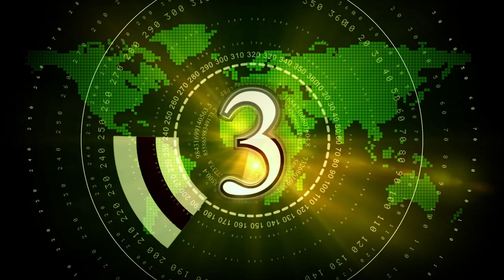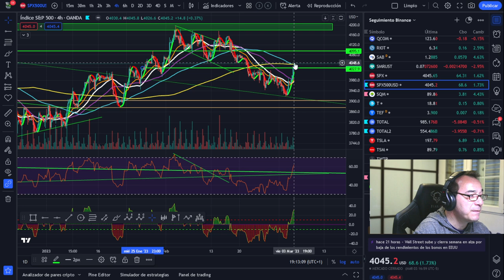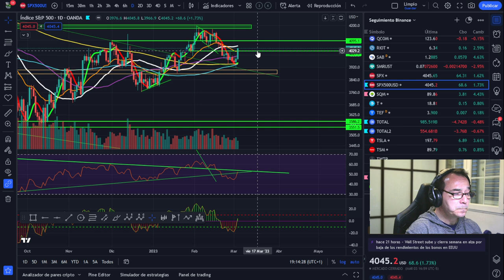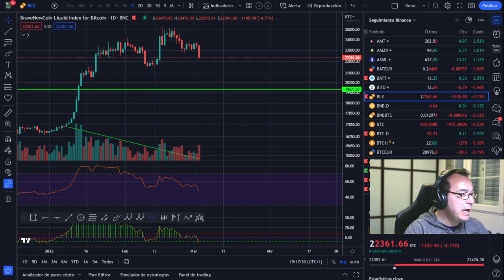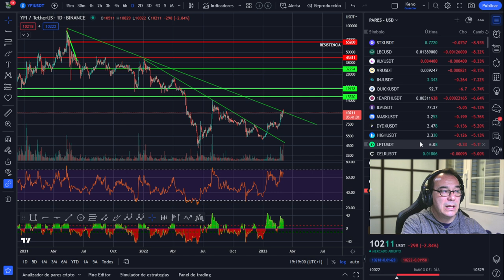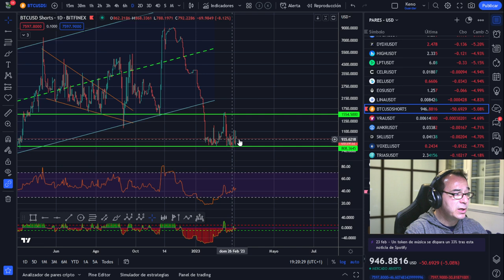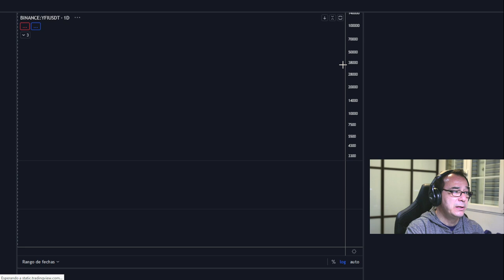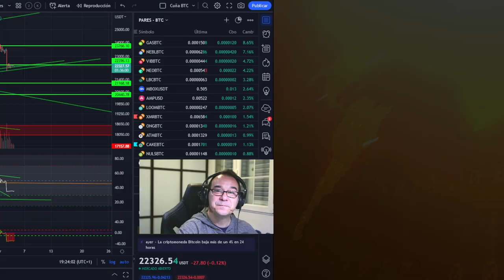🥇🥇BITCOIN 😈¡ESTO TE VA A ALUCINAR!🤢🤢🤢 ¡QUE MIEDO ME DAN ESTAS PALABRAS! 🤢🤢🤢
LECTURAS RECOMENDADAS:
EL MEJOR SOBRE BITCOIN Y BLOCKCHAIN FÁCIL DE ENTENDER: